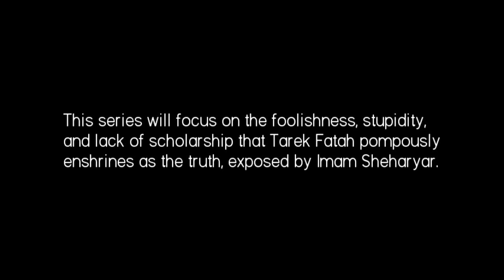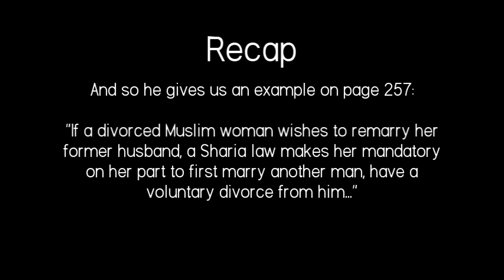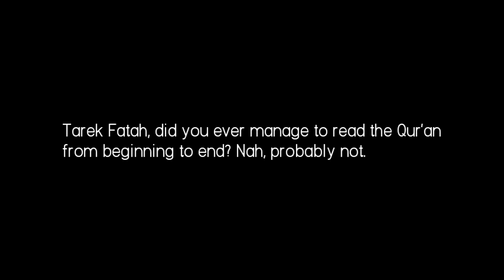Part 4: Tarek Fatah Lies to His Fellow Canadians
Tarek Fatah. what's going on? Didn't you read the Qur'an at the very least before you penned your inane book "Chasing a Mirage: The Tragic Illusion of an Islamic State"? Probably not. Canadians will you continue to buy this guy's nonsense?